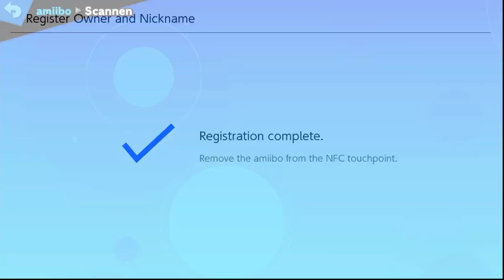Amiibo: Road To Level 50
It helps me out a lot and gives you 2 good video's a month!

This took a long time to make, but was very much worth it! It was my favorite video by far!

Chapters:
0:00 - Intro
0:48 - Journey
4:18 - Outro